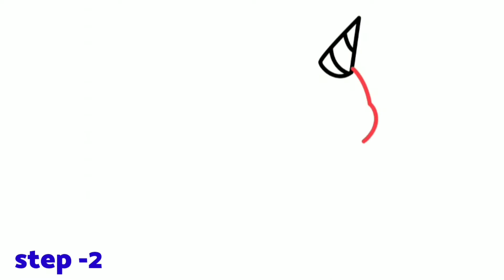Unicorn drawing step by step // easy unicorn drawing 🦄🦄